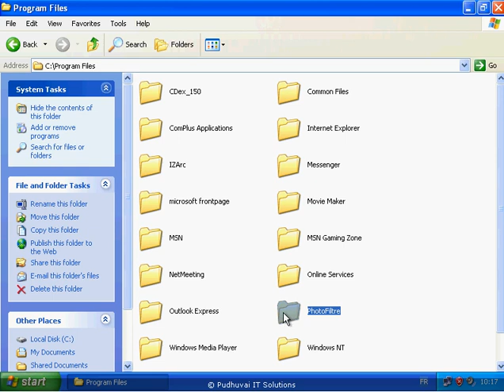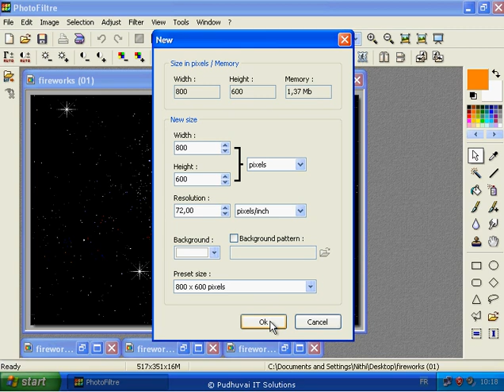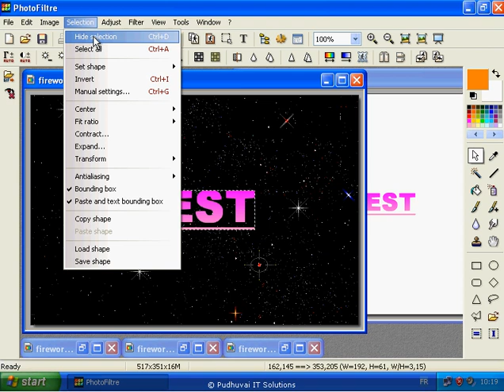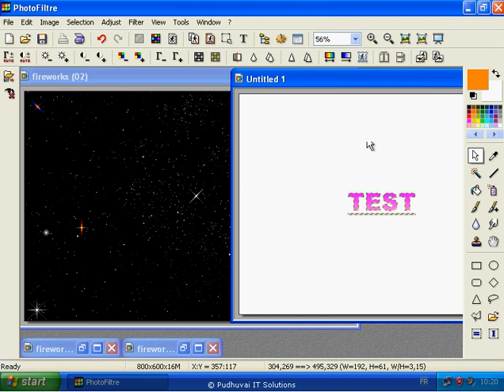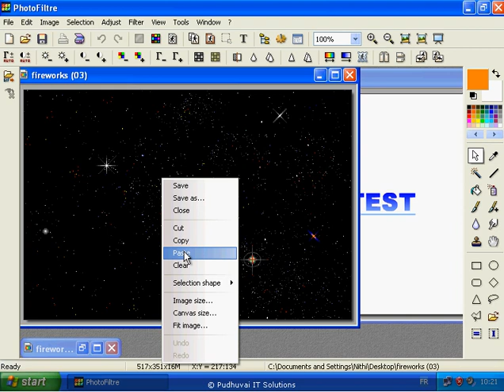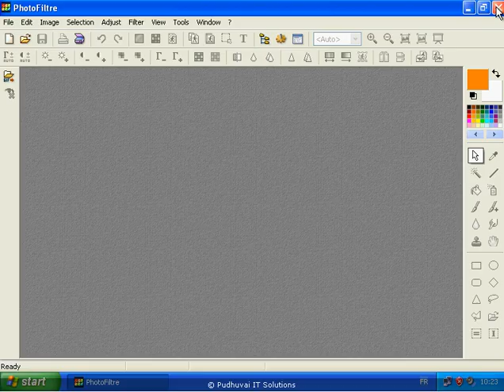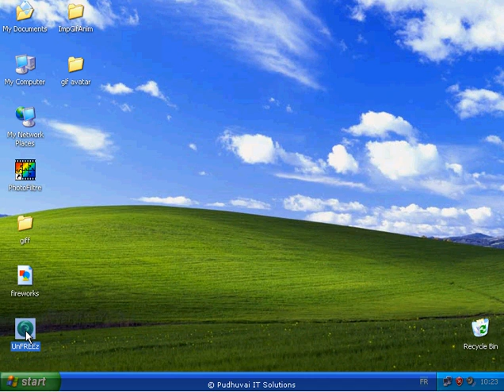Editing gif files with Photofiltre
Edit your Gif files using photofiltre